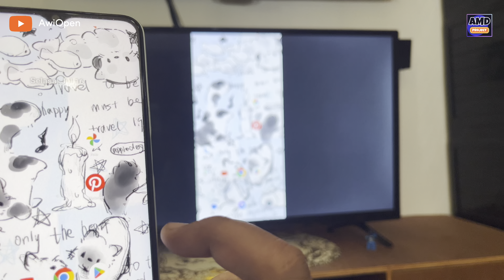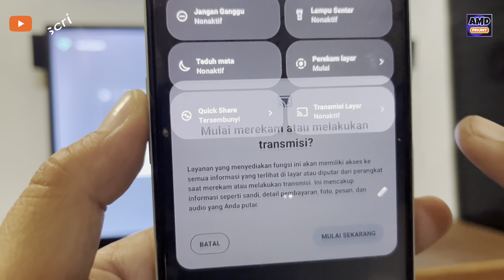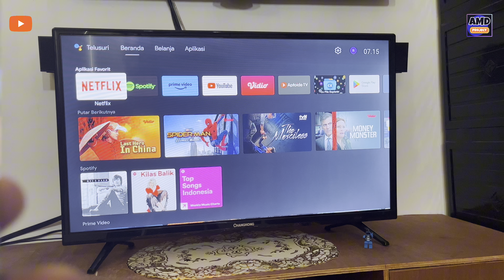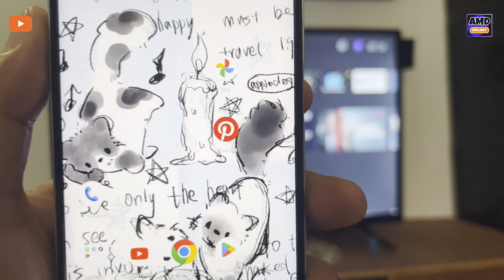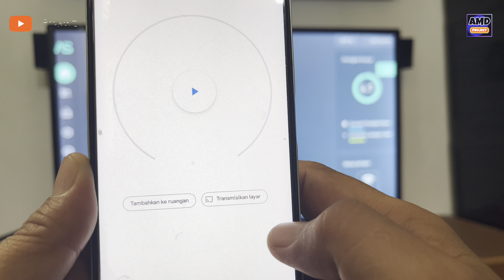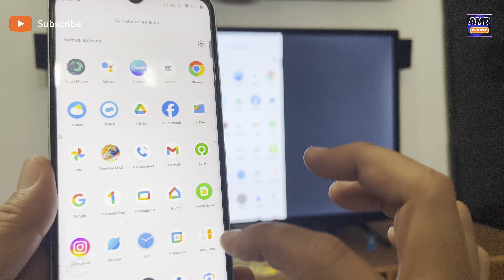Pasti Bisa 100% Cara Baru Proyeksi Layar HP Tanpa Aplikasi di Android TV / Google TV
Ok gaes assalamualaikum wr wb, dan bermain game seperti ini atau menampilkan video dan foto kalian ke layar tv dengan mudah karna fitur pencerminan layar atau biasa dikenal screen mirroring, Simak video selengkapnya yaa.
Terima kasih sudah mendukung Chanel ini agar terus berkembang bersama dan selalu memberikan manfaat bagi semua.